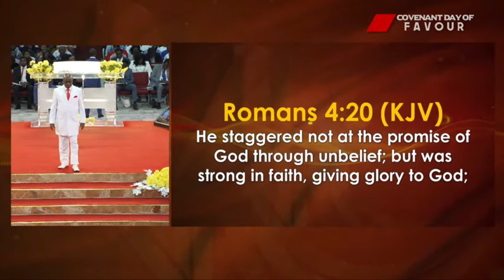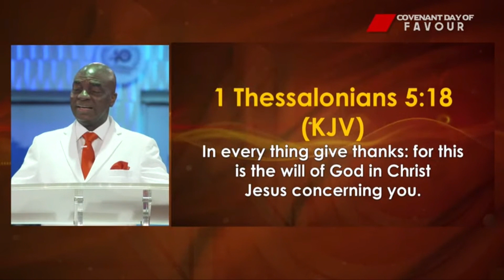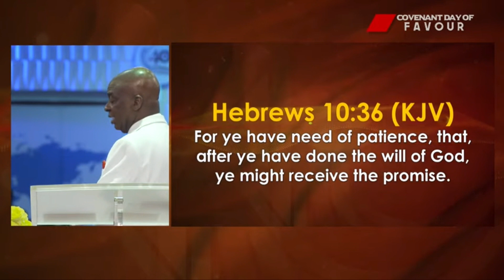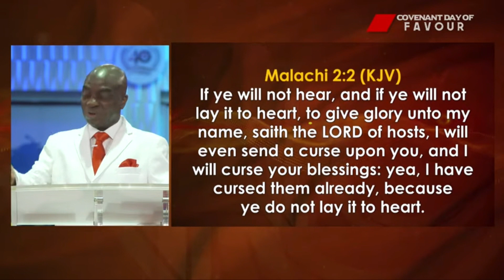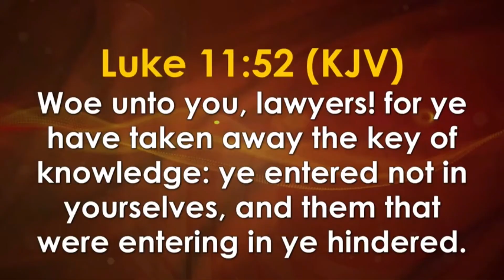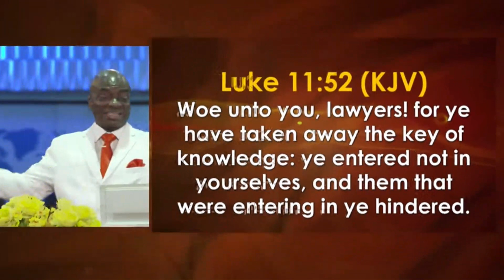BISHOP DAVID OYEDEPO | FAITH TABERNACLE | COVENANT DAY OF FAVOR | NEWDAWNTV | MAY 17TH 2021